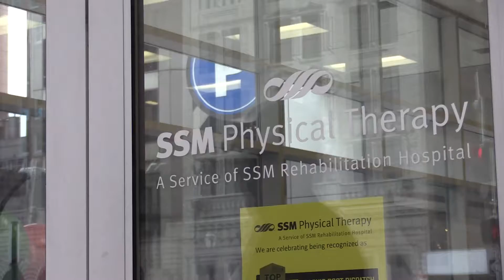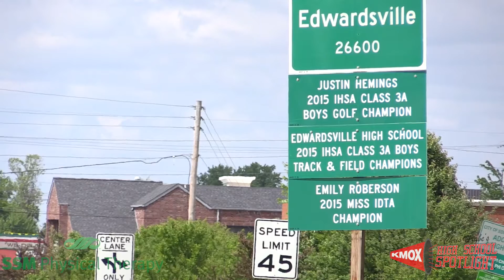Chris Hrabe's High School Spotlight: A J Epenesa, Edwardsville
The day Edwardsville High School junior, A.J. Epenesa recorded the best discus throw in the nation this year, wasn’t his best morning.